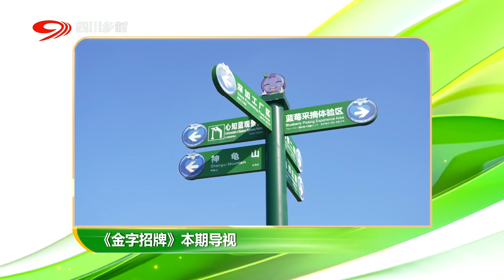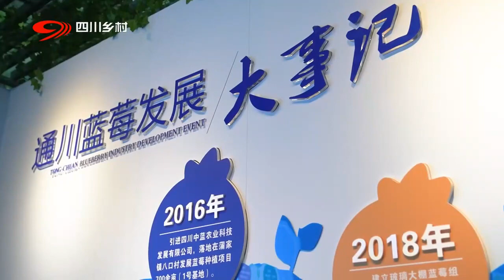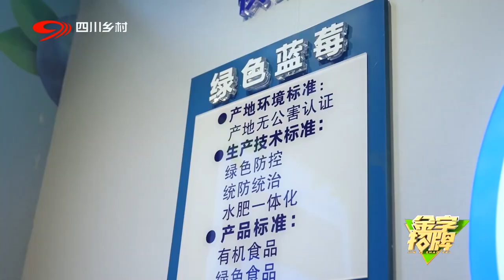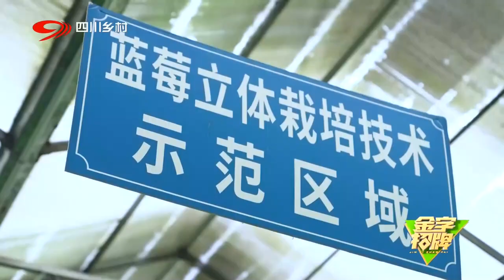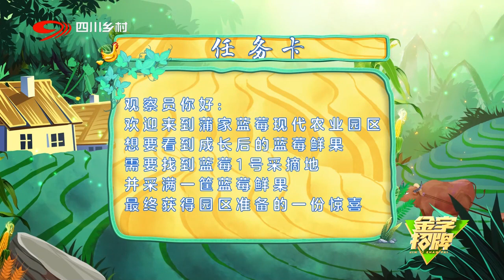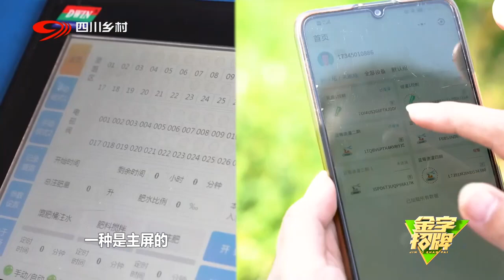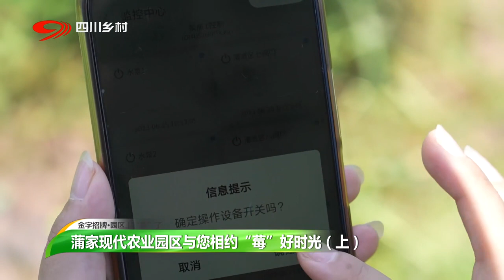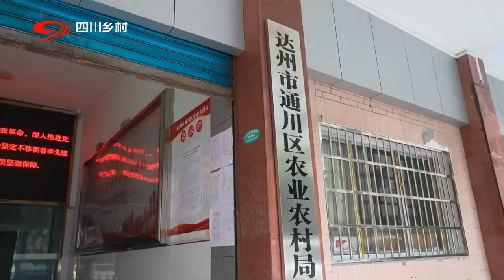蓝莓色染青山秀，小小浆果美味传【金字招牌：蒲家现代农业园区与您相约“莓”好时光】